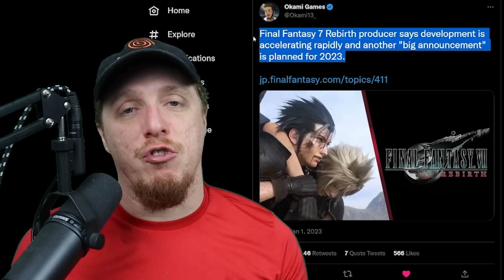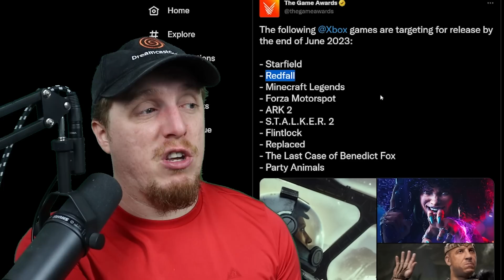Will 2023 be GOOD for Gaming? Lets talk NEW Xbox, PS5, and Switch Games!